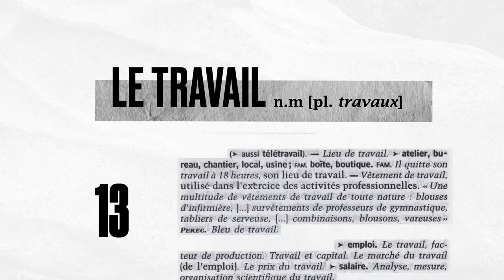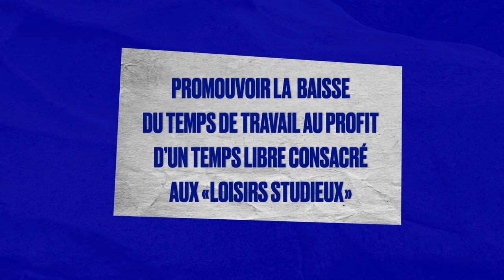La souffrance au travail, un film de Solène Falzon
En partenariat avec Gobelins, l’école de l’image, Balises vous propose une série de films sur l'avenir du travail.

Dossier Balises "L'avenir du travail vu par les étudiants des Gobelins"